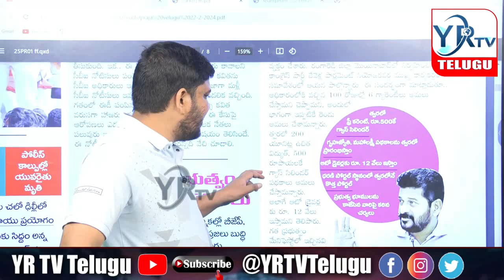మళ్లీ డ్రామా మొదలు.. ఫ్రీ కరెంట్.. ఫ్రీ గ్యాస్?? || CM Revanth Reddy || YR TV Telugu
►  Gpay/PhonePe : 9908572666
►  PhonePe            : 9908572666